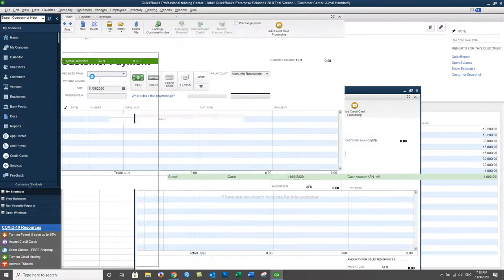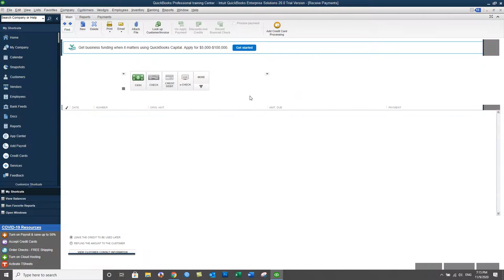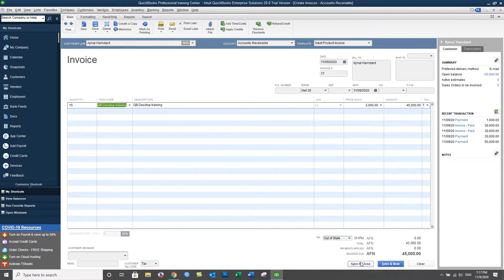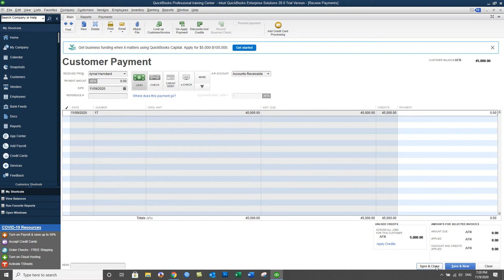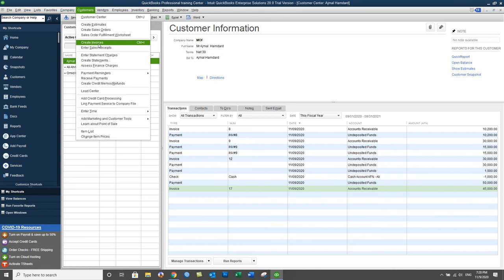QuickBooks 2020 training in Dari- Day36 P1- Receiving Advance Payment from Customers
In this Video you will learn:
How to record advance payment received from customers in QuickBooks 2020